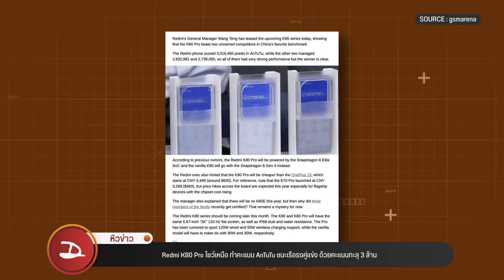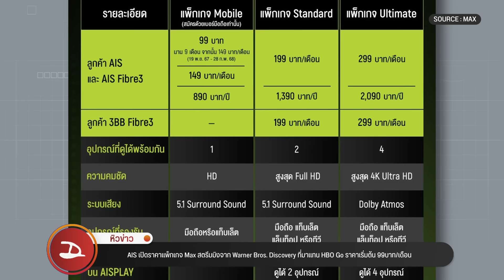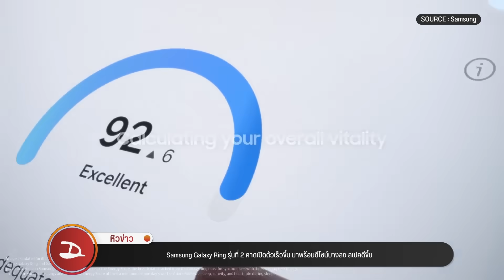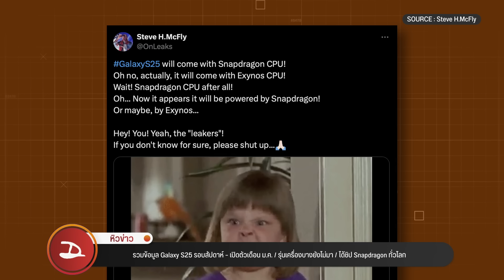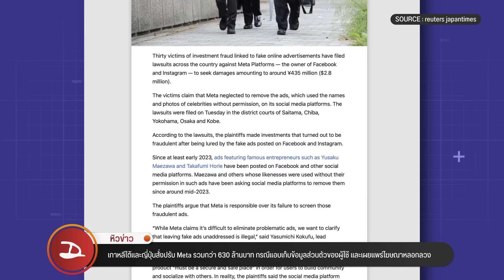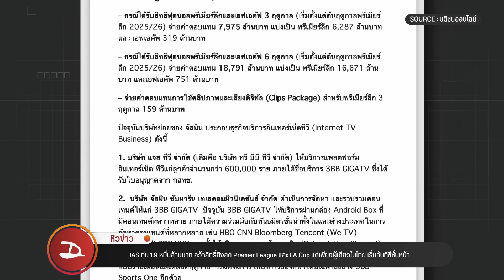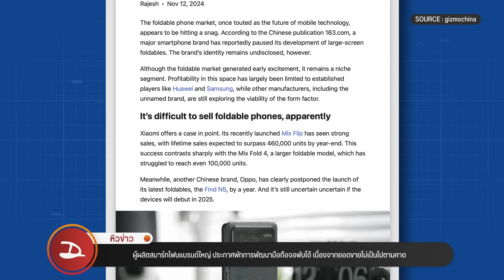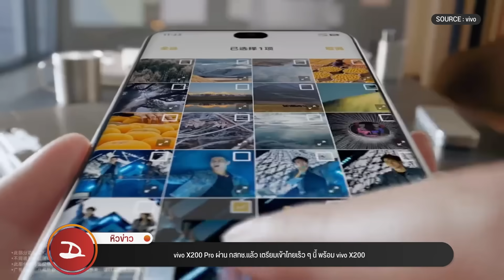หิวข่าว รวมข้อมูล Galaxy S25/vivo X200 Pro ผ่าน กสทช./Tesla Phone /คืนชีพ MSN/ มีเสื้อเสถียรรึยัง?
หิวข่าว EP:269
01:25 แจกภาพวอลล์เปเปอร์เสถียรฟรี ครบรอบ 16 ปี DroidSans ใช้ได้ทั้งหน้าจอมือถือ Android, iPhone มีขนาดแท็บเล็ต และคอมด้วย
02:02 Redmi K80 Pro โชว์เหนือ ทำคะแนน AnTuTu ชนะเรือธงคู่แข่ง ด้วยคะแนนทะลุ 3 ล้าน
02:48 Xiaomi SU7 ผลิตครบ 100,000 คันแล้ว หลังเปิดตัว 230 วัน ตั้งเป้าหมายใหม่ จะส่งมอบ 120,000 คัน ภายในปี 2024
03:41 Xiaomi 15 Ultra อาจมีกล้องถ่ายภาพซูม 2 ตัว หนึ่งในนั้นมีความละเอียด 200 ล้านพิกเซล
04:52 ตำรวจบุกทลายเหมือง Bitcoin เถื่อน ยึดได้ 111 เครื่อง ขโมยไฟฟ้าใช้ เสียหายกว่า 10 ล้าน
05:58 AIS เปิดราคาแพ็กเกจ Max สตรีมมิงจาก Warner Bros. Discovery ที่มาแทน HBO Go ราคาเริ่มต้น 99บาท/เดือน
07:57 ศาลสั่งจำคุกอดีตพนักงาน SK Hynix ขโมยความลับขายต่อ Huawei พร้อมปรับ 20 ล้านวอน
09:31 เปิดราคาไทย HUAWEI Watch D2 สมาร์ตวอทช์วัดความดันได้ด้วยการบีบข้อมือ แต่อัปเกรดด้วยดีไซน์ และฟีเจอร์ที่มากกว่าเดิม
10:44 Samsung Galaxy Ring รุ่นที่ 2 คาดเปิดตัวเร็วขึ้น มาพร้อมดีไซน์บางลง สเปคดีขึ้น
12:15 Galaxy Z Fold Special Edition ยังขาดตลาดต่อเนื่อง ล็อตที่ 3 ขายหมดใน 6 นาที
13:42 รวมข้อมูล Galaxy S25 รอบสัปดาห์ – เปิดตัวเดือน ม.ค. / รุ่นเครื่องบางยังไม่มา / ได้ชิป Snapdragon ทั่วโลก
15:13 52 ชั่วโมงน้อยไป วิศวกรซัมซุงบ่น กฎหมายจำกัดเวลาการทำงาน ทำให้แข่งกับ Qualcomm และ MediaTek ลำบาก
16:39 เกาหลีใต้และญี่ปุ่นสั่งปรับ Meta รวมกว่า 630 ล้านบาท กรณีแอบเก็บข้อมูลส่วนตัวของผู้ใช้ และเผยแพร่โฆษณาหลอกลวง
18:28 แคนาดา แบน TikTok ดำเนินกิจการในประเทศ เนื่องจากกังวลความปลอดภัยของข้อมูล แต่ผู้ใช้ยังคงใช้ต่อไปได้
19:37 ผู้บริหาร Intel ยอมรับแมนๆ ที่ Arrow Lake เล่นเกมห่วยเพราะเราเอง และพร้อมจะแก้ไขให้เร็วที่สุด
20:34 JAS ทุ่ม 1.9 หมื่นล้านบาท คว้าสิทธิ์ยิงสด Premier League และ FA Cup แต่เพียงผู้เดียวในไทย เริ่มทันทีซีซั่นหน้า
22:46 สื่อนอกรีวิว Mac mini ชิป M4
24:31 LG โชว์เทคโนโลยีหน้าจอ 12 นิ้วที่ยืดเป็น 18 นิ้วได้เหมือนเสื้อผ้า
25:27 ผู้ผลิตสมาร์ทโฟนแบรนด์ใหญ่ ประกาศพักการพัฒนามือถือจอพับได้ เนื่องจากยอดขายไม่เป็นไปตามคาด
27:24 Microsoft นำแบรนด์ MSN กลับมาใช้อีกครั้ง แทน Microsoft Start พร้อมโลโก้ใหม่สดใสกว่าเดิม
28:07 อีลอน มัสก์ ไม่ปฏิเสธว่าสนใจทำ Tesla Phone จริง แต่ให้เขารู้สึกว่า Apple กับ Google เรื่องเยอะกับผู้ใช้ก่อน
28:52 vivo X200 Pro ผ่าน กสทช.แล้ว เตรียมเข้าไทยเร็ว ๆ นี้ พร้อม vivo X200